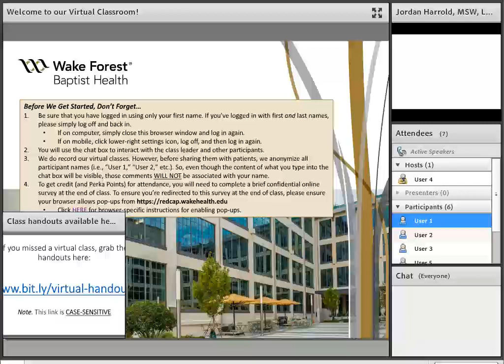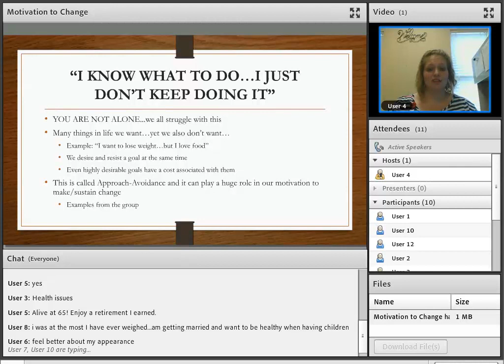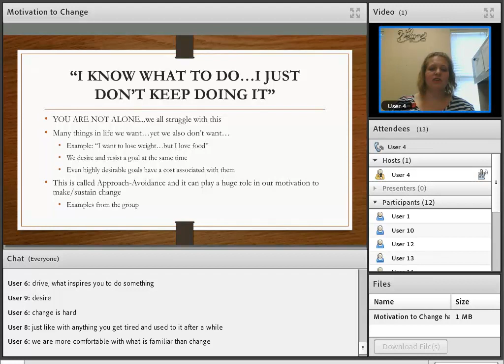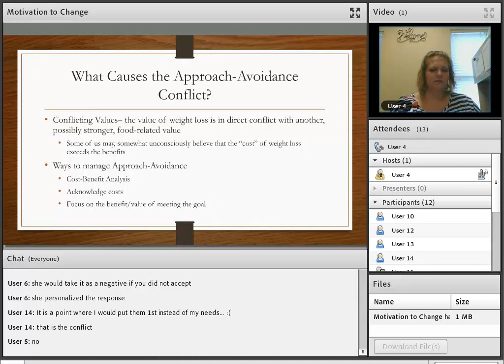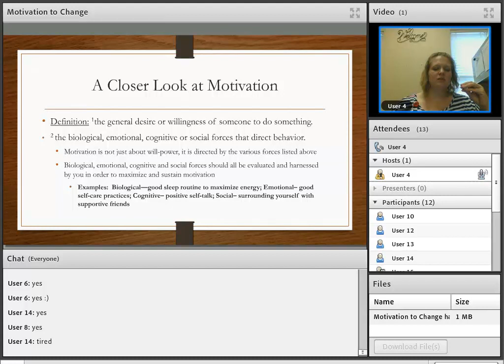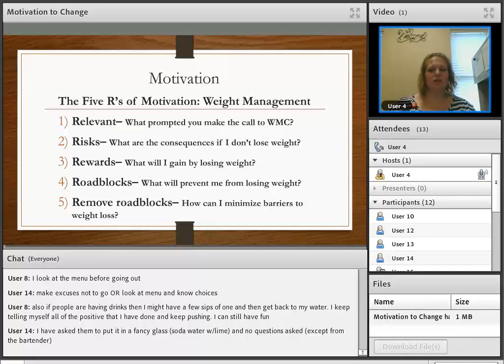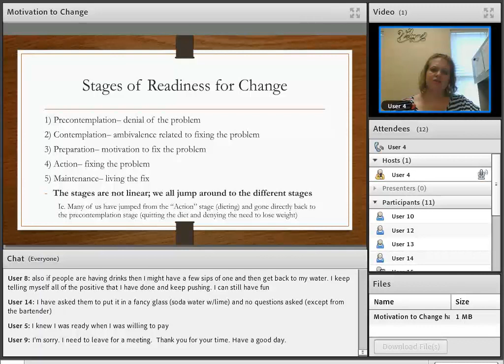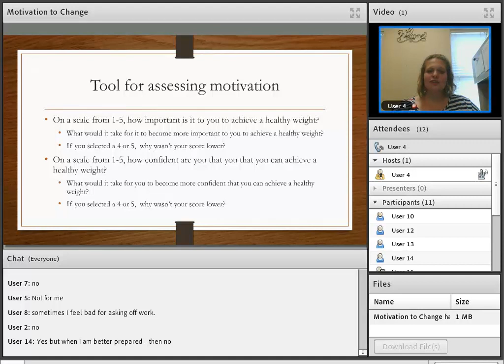Essentials & Optifast, Virtual - Motivation to Change